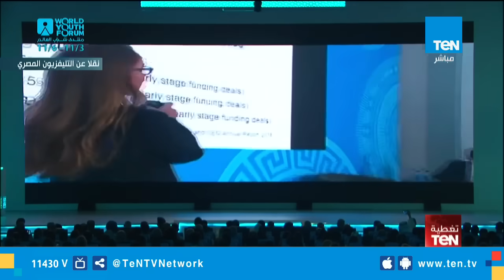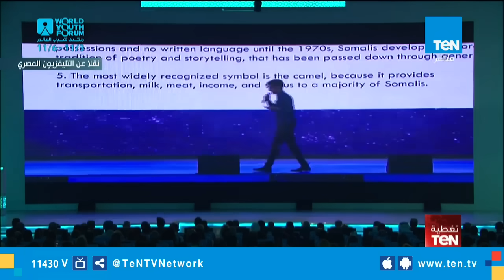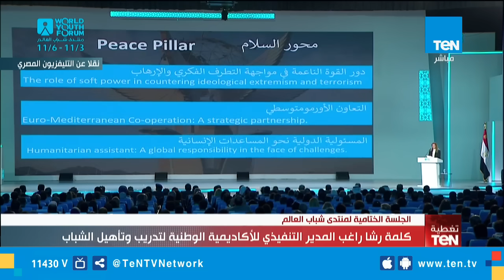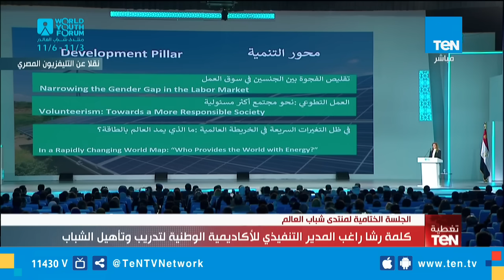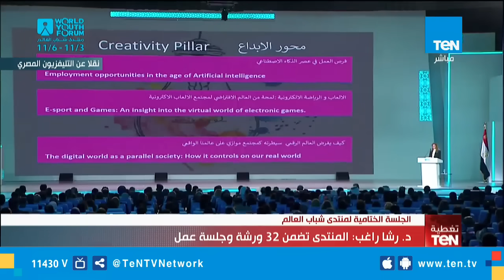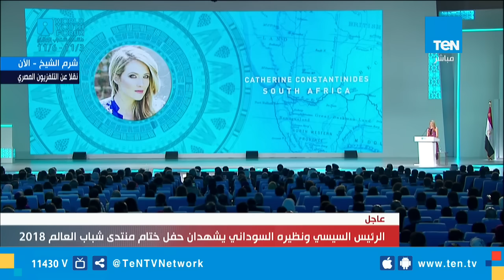الرئيس السيسي ونظيره السوداني يشهدان حفل ختام منتدى شباب العالم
حضر الرئيس عبدالفتاح السيسي ونظيره السوداني عمر البشير، الجلسة الختامية لمنتدى شباب العالم بمدينة شرم الشيخ، وأعلن الرئيس خلال الجلسة عن 10 قرارات هامة وكان أهمها إعلان مدينة أسوان عاصمة للشباب الأفريقي في عام 2019